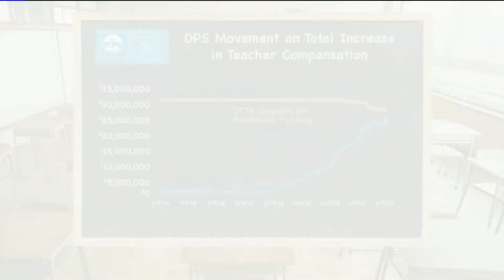DPS teacher strike will continue Wednesday; no agreement after late-night negotiations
The Denver Public Schools teacher strike will continue Wednesday. The school district and the teachers union did not reach an agreement regarding teacher pay after late-night negotiations Tuesday. Emily Allen reports.